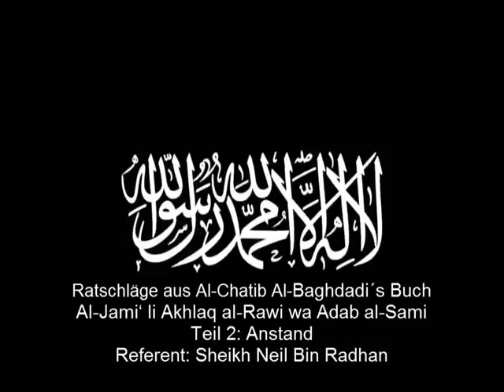Ratschläge aus Chatib Al Baghdadi´s Buch - 2.Anstand